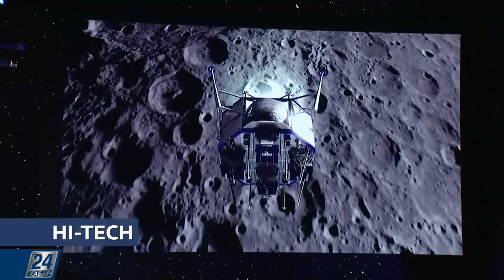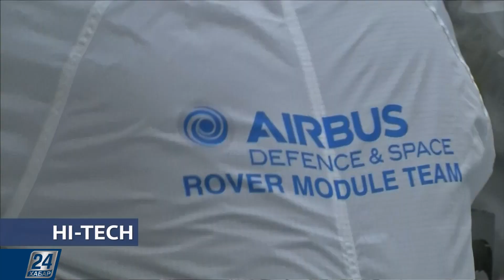Миллиардер хочет на Луну | Hi-Tech